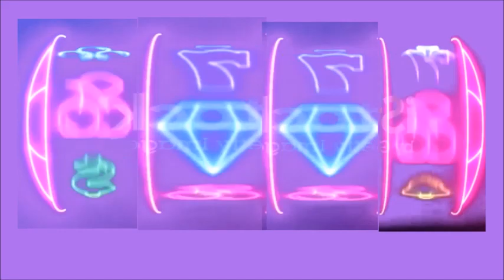MOTILON DIA MOTILON TARDE Resultado de hoy VIERNES 15 de Diciembre Del 2023